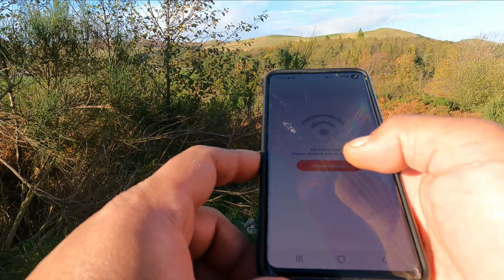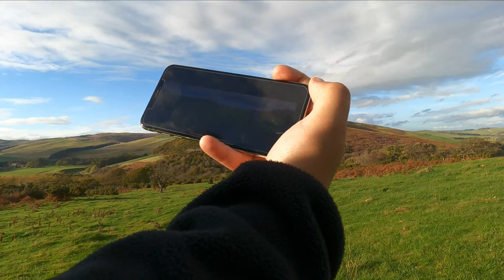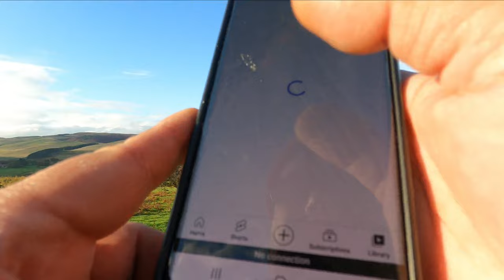Hiking Through College Valley - Nov 2022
A brilliant family hike, Escaping the Matrix in the beautiful College Valley, Northumberland in November 2022. A route we made up but loosely along St. Cuthbert's Way in pursuit of the evasive Cheviot Goats.